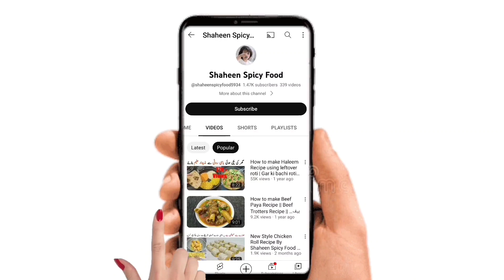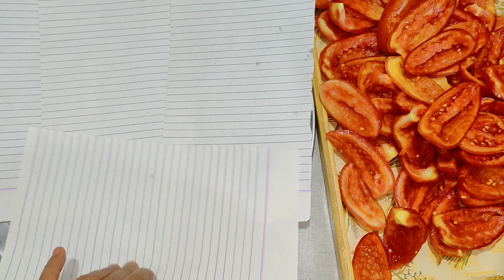How to Make Tomato Powder at Home | Dried Tomatoes | Tamator ko Khushk karny ka tariqa